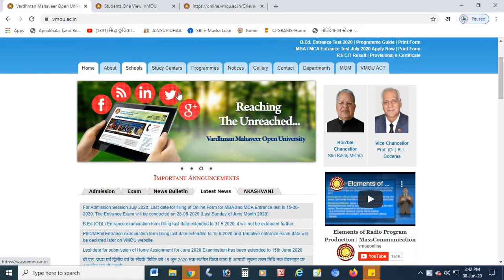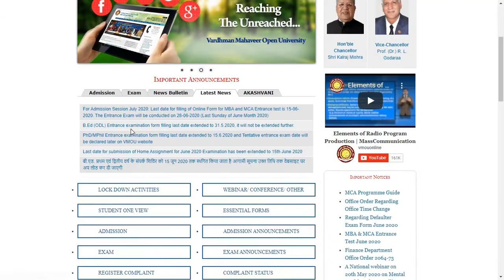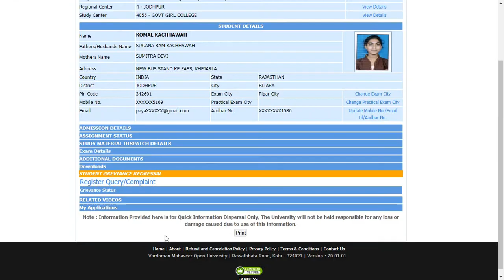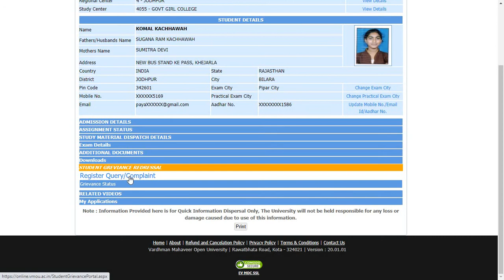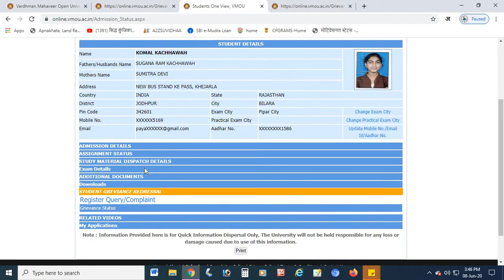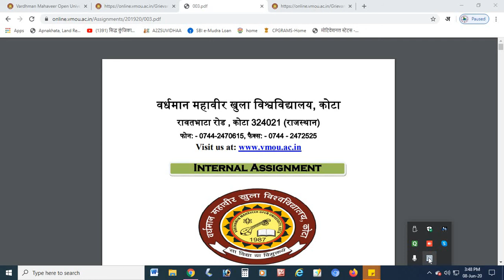VMOU ki books nhi aaye to kya kare | आपके भी कोटा ओपन की किताबे नहीं आई तो अभी मंगवाए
Is video ke andar aapko vmou kota ki books ke bare me or assignment ke bare me jakari di gai hai or  vmou books not received hoti hai to kaise sikayat kare
Dear students
Vmou kota assignment| सत्रीय कार्य कहा से प्राप्त करे|
vmoubooks nhi aane par kya kre
vmou book complaint
education update and alert ke liye channel subscribe⛔ kijiye or bell 🔔icon ko on kijiye. me dosto Job Alert ,New vacancy, Result, online form, UGC, JNVU, MDSU, VMOU, more university ,all ovar education related informative videos upload krta hu so please subscribe my channel ...